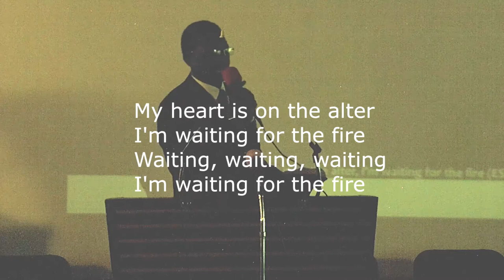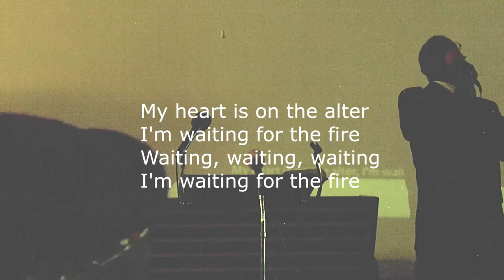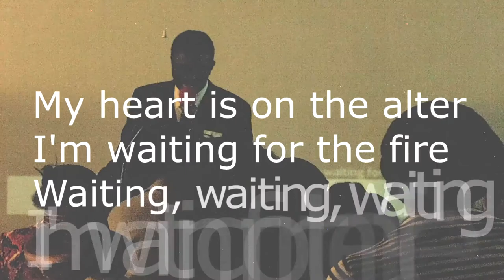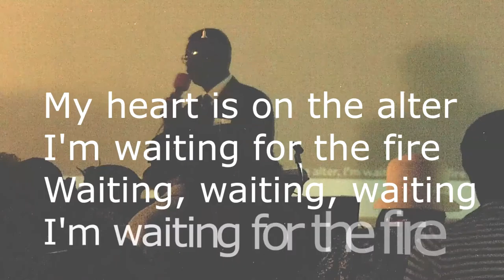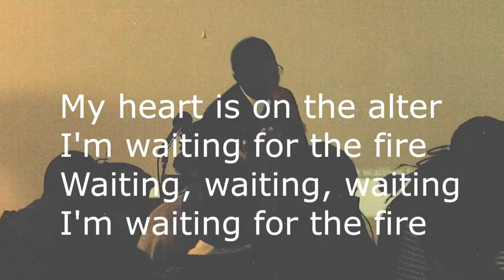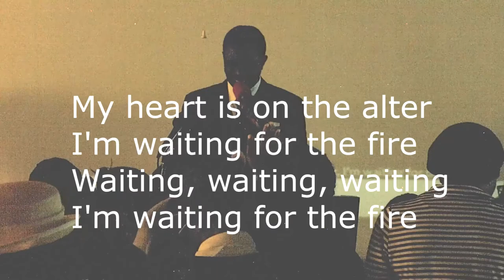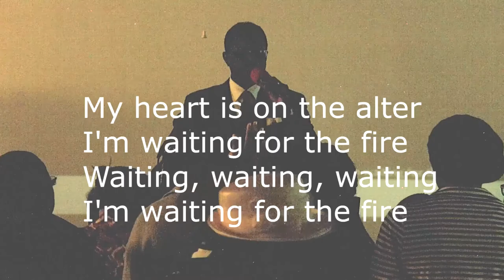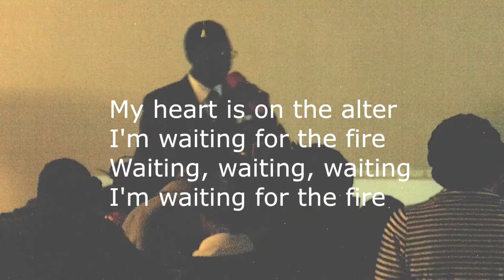He that hath an ear, let him hear (PLEASE LIKE, SHARE & SUBSCRIBE TODAY) Gospel preaching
Gospel preaching